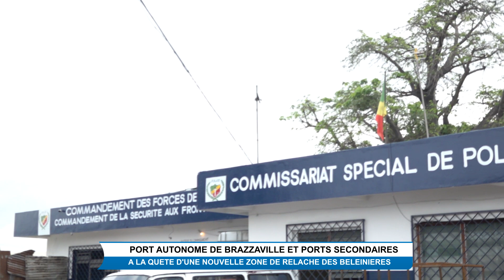L'EXISTENCE D'UNE ZONE DE RELACHE DES VALEINIERES A YORO